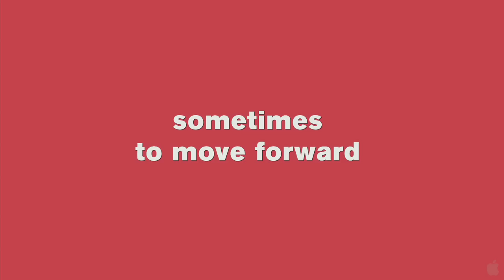Nesting Official 2012 Trailer (HD)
Cast:
Todd Grinnell, Ali Hillis, Kevin Linehan, Erin Chambers, Erin Gray.

Synopsis:
Neil and Sarah used to talk about bands they love, now they talk about gift cards. They are, in short, in that uneasy transition from hipster to yuppie, and they're asking themselves that universal question of all thirtysomething married couples: How The Hell Did That Happen? In an effort to rekindle their relationship, they set out on a trip that lands them back in their old neighborhood, in a trendy section of Los Angeles. A few drinks bring back a few memories, and Neil and Sarah end up breaking into the apartment they used to share, and squatting illegally for a few days in their twentysomething lives. After throwing a raging "housewarming" party, Neil and Sarah must rely on their grown-up resources to avoid some serious consequences.